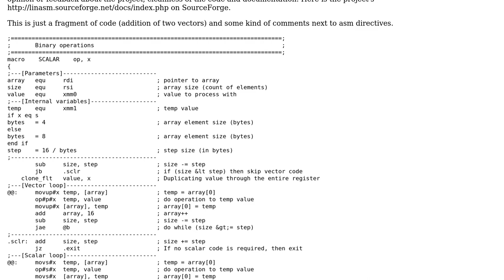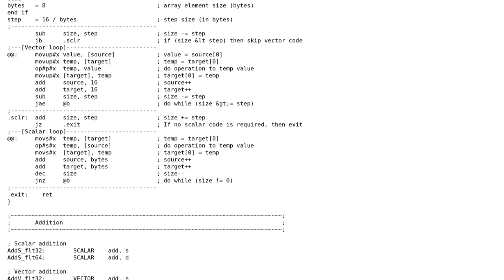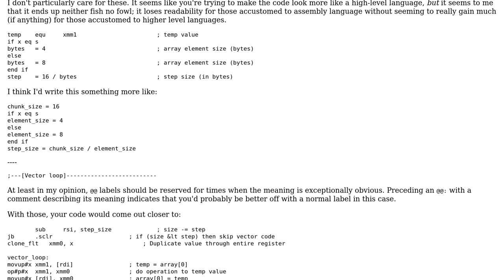Writing SIMD libraries for C++ on FASM in x86-64 Linux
With thanks & praise to God, and with thanks to the many people who have made this project possible! | Content (except music & images) licensed under CC BY-SA | Music | Images & others | With thanks to user Jerry Coffin user Jack Black user 200_success and the Stack Exchange Network Trademarks are property of their respective owners. You are responsible for your own actions.